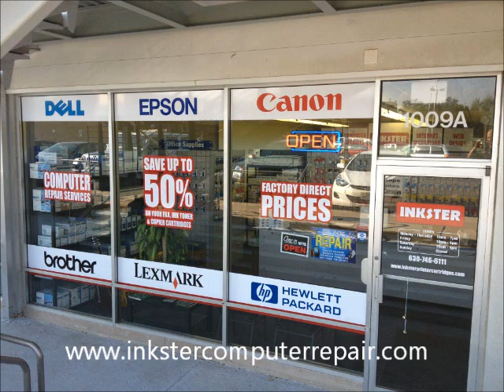ipod repair naperville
Naperville's Number #1 Ipod Repair Store!
1009A W. Ogden Avenue Naperviller, IL 60563